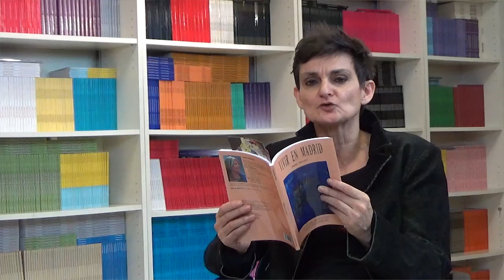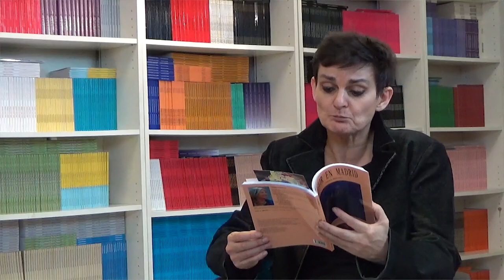47 LOS CUENTOS DE NORMA: ENTRE LA MUERTE Y LA VIDA